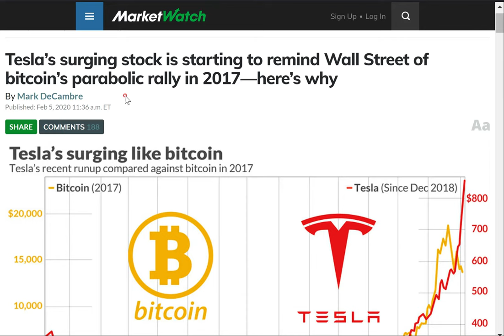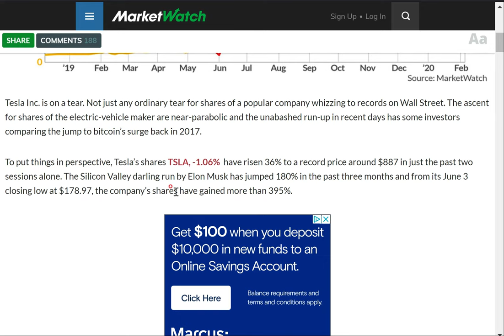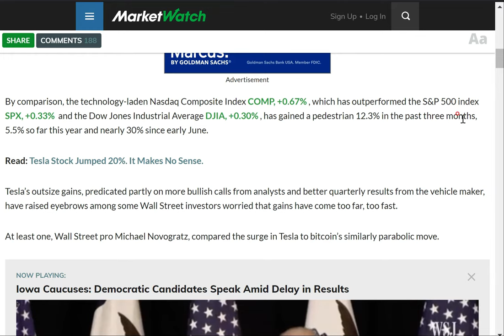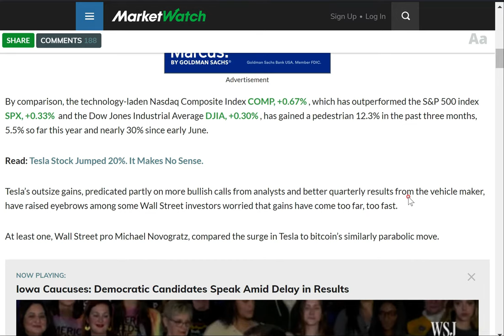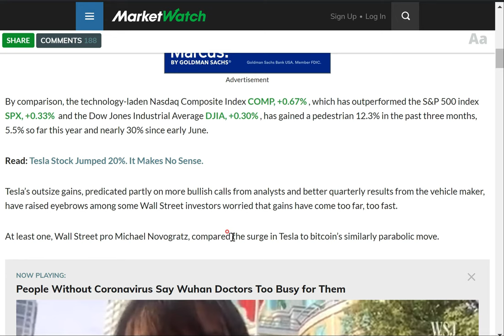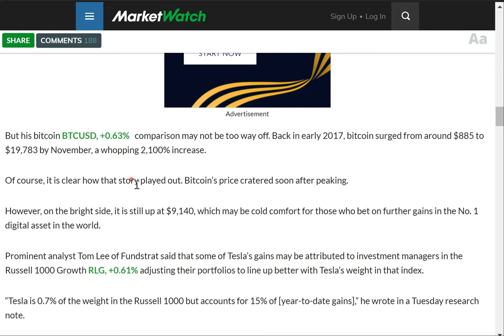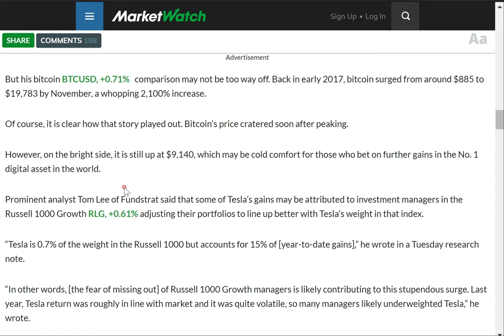테슬라와 비트코인 - 상승세가 일치한다?!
2020년 2월 6일 - 테슬라의 요 며칠간 주가 급 상승을 비트코인의 열풍때와 비교하는 기사입니다.